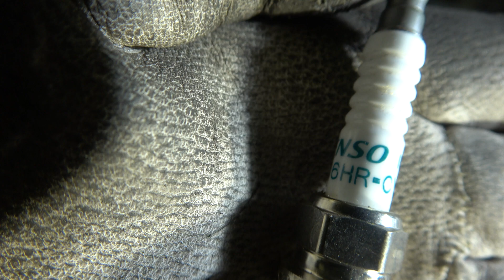How to replace SPARK PLUGS Toyota Prius within every 70 000 miles. Years 2015 to 2023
How to replace Toyota Prius 1.8 L 2ZR-FXE I4 (gasoline hybrid) Years 2015 to 2023
Years 2023, 2022, 2021, 2020, 2019, 2018, 2017, 2016, 2015

So, if you have questions: Click Join button below and I will then give a professional answers to You. We will fix your car together! 👍😀